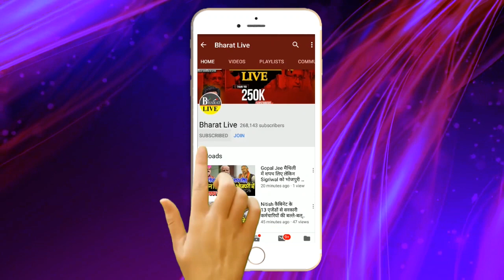बिहार में शराबबंदी पर बोलने पर सज़ा जान लीजिये नियम !